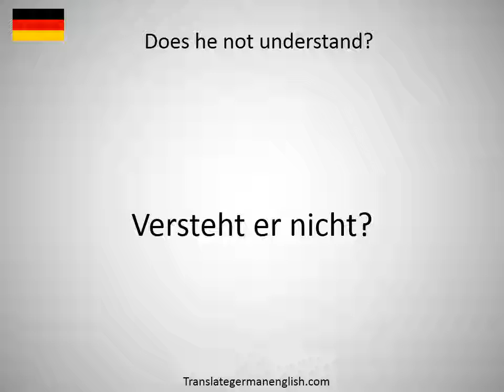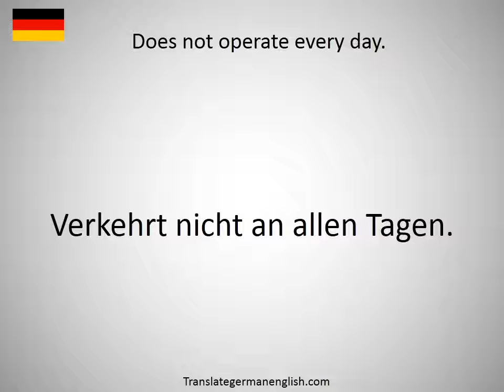How to say Does he not understand? in German?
How to say Does he not understand? in German? Learn the pronounciation Does he not understand?! How to Pronounce Does he not understand?. Expand your vocabulary, learn German words. Practice German online. Use this free pronunciation guide to practice words at a time. Learn German for free. Thank you for viewing, please like or subscribe! hoe om te sê, si të thuash, እንዴት እንደሚናገር, wie sagt man, comment dire, come dire, como dizer, как сказать, nasıl denir, cómo decir, 怎么说, πώς να το πω, hoe zeg je.